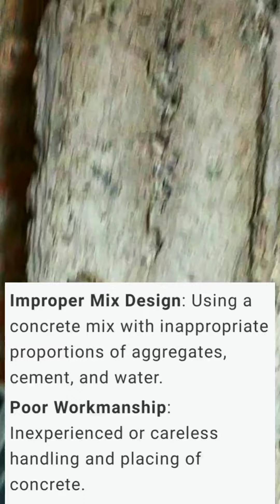HONEY COMBING|EFFECT|PRECAUTION|AND METHOD FOR REPAIRING